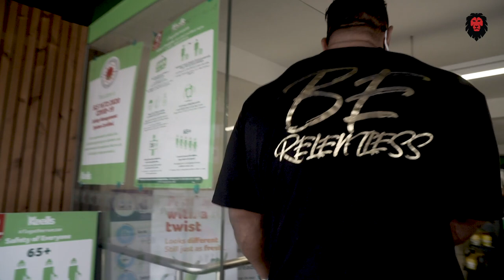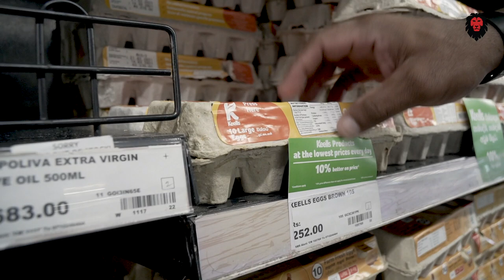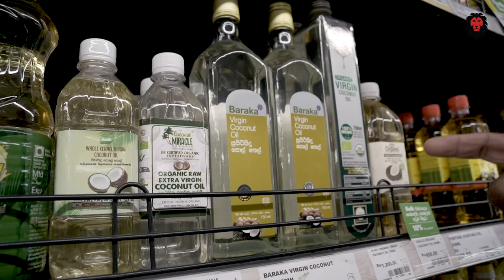ඇඟ හදන්න අවශ්ය සම්පුර්ණ කෑම ලයිස්තුව!! - LUCION ගෙන් (BODYBUILDING FOOD LIST)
මේ video එකේ අපි bodybuilding වලට අවශ්‍ය හැම කෑම වර්ගයක් ගැනම කතා කරනවා! අන්තිම වෙන කන් බැලුවොත් lucion පුෂ්පරාජ් ගෙන් ඉගෙන ගන්න දේවල් ගොඩක් තියෙනවා
මේ වගේ ගොඩක් වැදගත් video දිගටම බලන්න channel එකට susbcribe කරලා BELL BUTTON එක ඔබන්න
Todays video is all about Bodybuilding Foods, Lucion Pushparaj takes us through a Grocery Haul to show you all the foods you need to build a great physique.